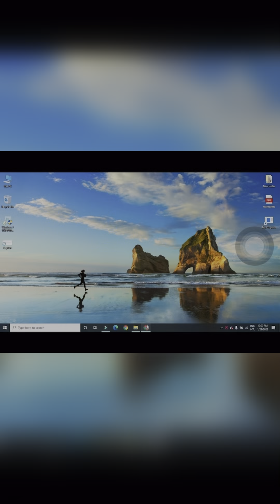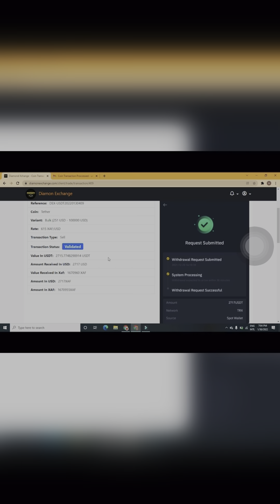Weeeh Wu go do na how d VD eh Kai